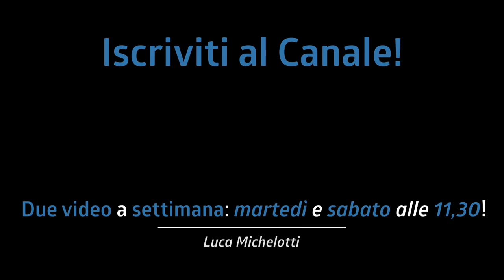SI MONTA IN 5 MINUTI E SUONI QUANDO VUOI! Sai fare BENE gli unisoni? | DW Go Anywhere Practice Kit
Una batteria di pad facilmente trasportabile da montare in 5 minuti.
La DW Go Anywhere Practice Pad è quello che ci vuole per chi non sta mai fermo! :D

Link:
DW Go Anywhere Practice Pad

♬ My gear:
Kits: